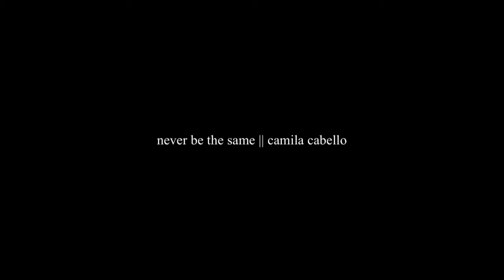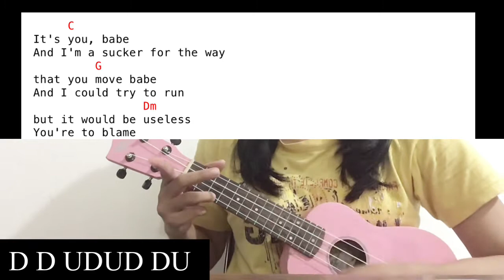never be the same ukulele tutorial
camila cabello

ukulele
easy ukulele chords
easy ukulele tutorial